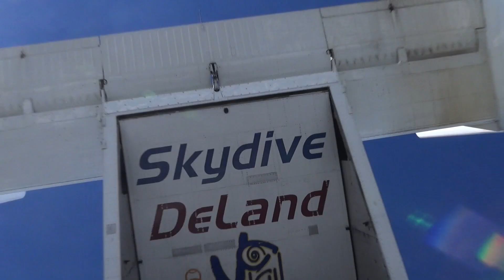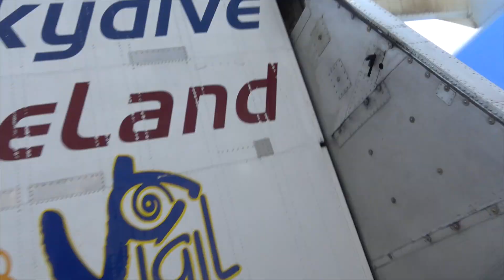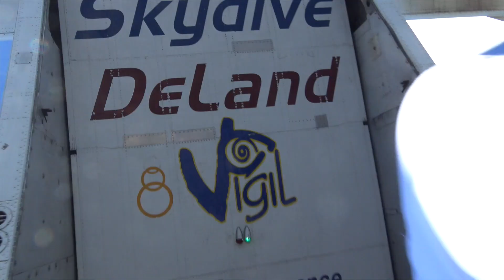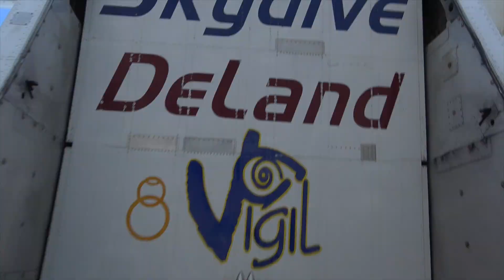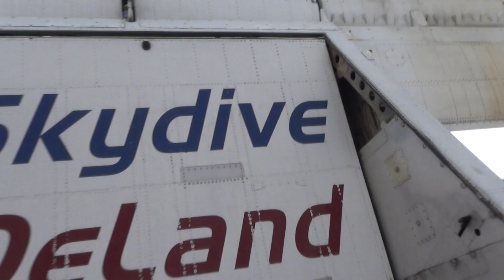FLY4LIFE - THE RAW ARCHIVES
Enjoy some of the best jumps we made during the camps from 2014 until 2018 at Skydive Deland. Jumps are not edited, no color correction, no cropping, just original footage. Much love to everybody that has been with us, we truly appreciate all the support. We will keep doing our best for the growth of the sport and the community. FLY4LIFE.

Video and edit: Richard Scheurich